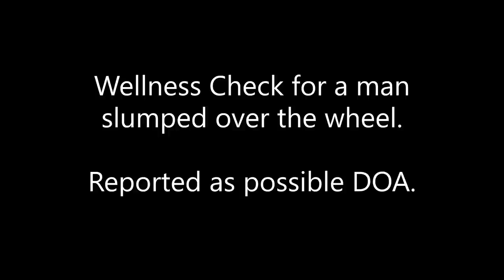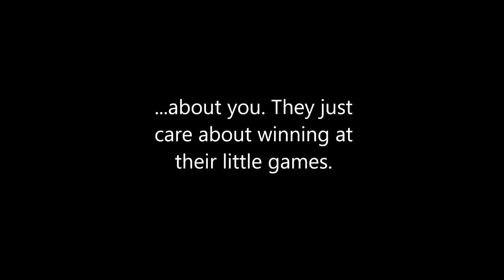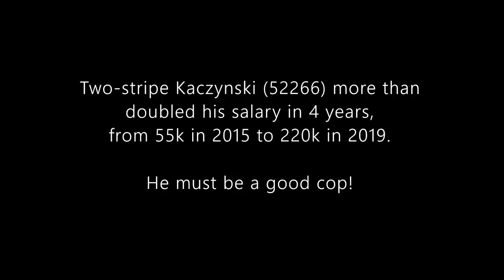Dead guy isn't dead. Nice guy isn't nice. [Copwatch]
Douchey is as douchey does.
♩ Nbhd Nick - "A Lot (Instrumental Version)"
Apart from public officials in the course of their duties, the people in this video are not "uniquely identifiable." This public video ethnography is protected by Federal Law under Section 107 of the 1976 Copyright Act, wherein allowance is made for «fair use» for purposes such as criticism, comment, news reporting, teaching, scholarship, and research.